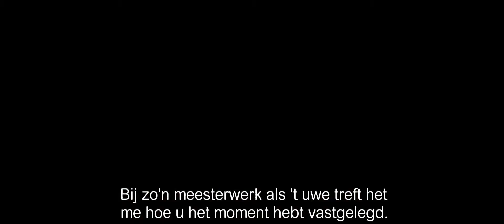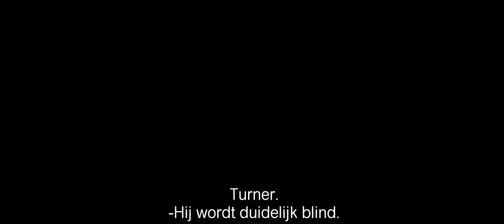Mr. Turner - trailer Nederlands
Timothy Spall schittert als William Turner, de beroemde Britse kunstschilder uit de 18e eeuw.